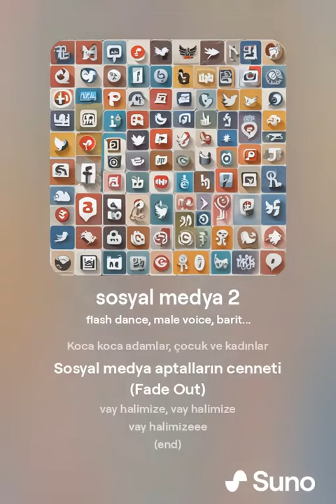Sosyal Medya - Vay Halimize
Az mizah ve hiciv içerir.